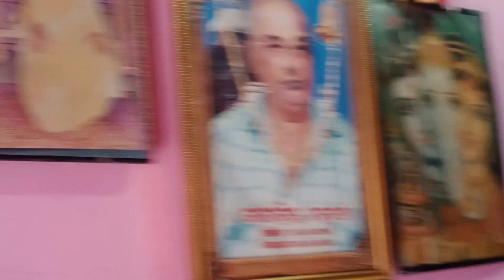3 Din Dete Hain 🍌 //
3 Din Dete Hain 🍌 //

Jajpuria Matlub
Jajpur Town Matlub